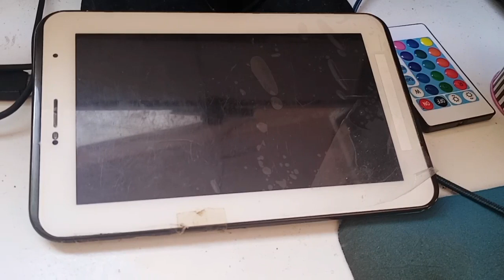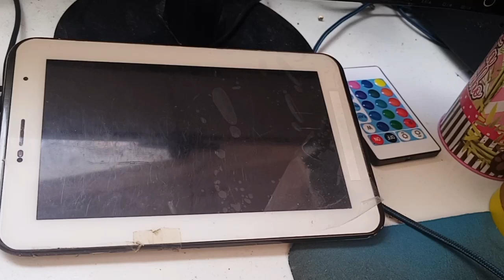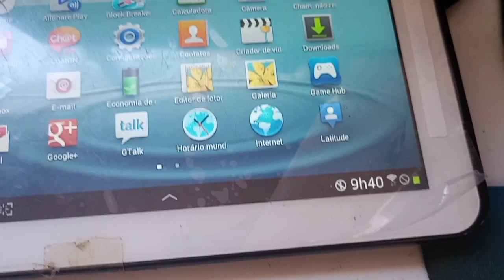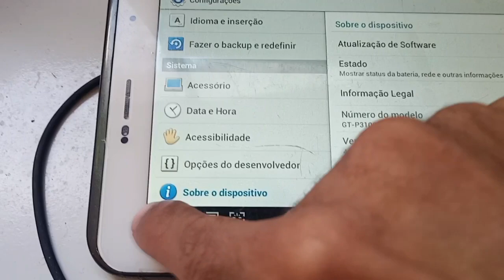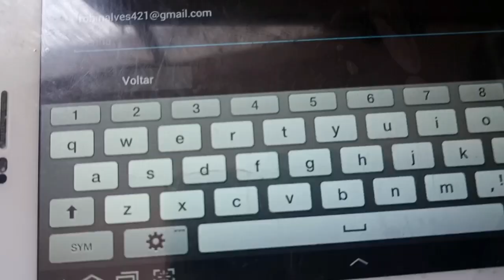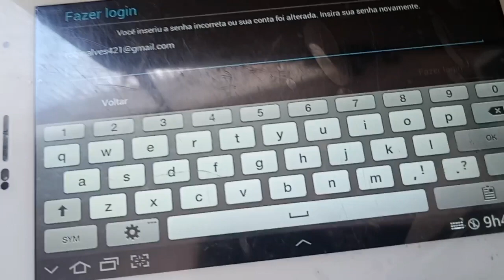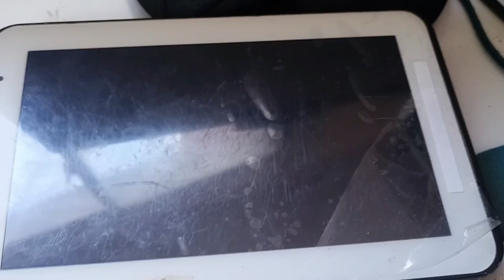CELULARES e TABLETS que rodam sistema ANDROID antigos não funcionam mais com os serviço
ELULARES e TABLETS que rodam sistema ANDROID antigos não funcionam mais com os serviço como: Google Play,  YouTube, em pra adicionar a conta Google.grupo do Canal no WHATSAPP